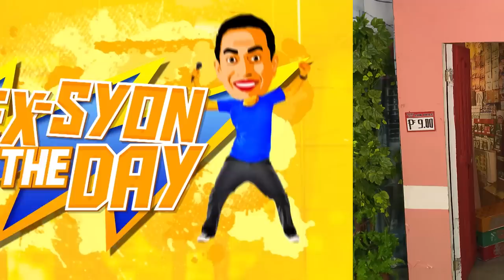Noon at Ngayon | Lakas Tawa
Find out how Alex Calleja puts humor in everyday problems and situations that will surely make you laugh out loud!